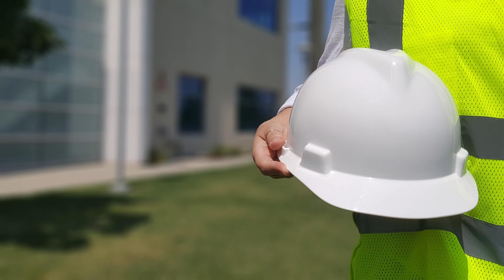Napoli, Centenario Albo Ingegneri: Marco Di Bello di Radio Crc intervista il presidente Annunziata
📌 L'intervista rilasciata dal presidente dell'Ordine degli ingegneri della Provincia di Napoli sul centenario dell'Albo degli ingegneri a Marco Di Bello per Radio Crc.
📌 Per visionare la rassegna stampa integrale sulla celebrazione del Centenario e gli altri contenuti dell'evento